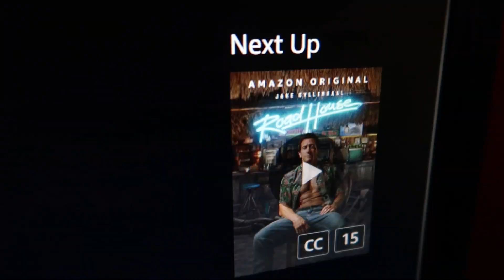Movie Monday | Ricky Stanicky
Main Camera: Canon EOS M50
Second Camera: Canon Powershot G7x Mark II
Editing Software: Adobe Premiere Pro
Streaming Software: OBS (Open Broadcaster Software)
Gameplay Recording Device: Elgato HD60S+
Microphones: Rode VideoMic Pro+ & Rode Podcaster
Gaming Chair: GT Omega
Monitors: LG UltraGear 27UL500-W & Asus VG248QE
Camcorder: Sony CX625
PC: Acer Predator Orion 5000